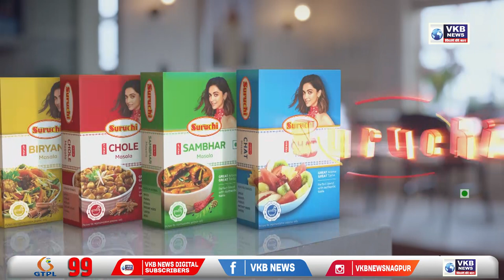नागपुर - 7 वर्षीय श्रीअंश नायडू ने की 11 वर्षीय अज़ान अली पर जीत दर्ज